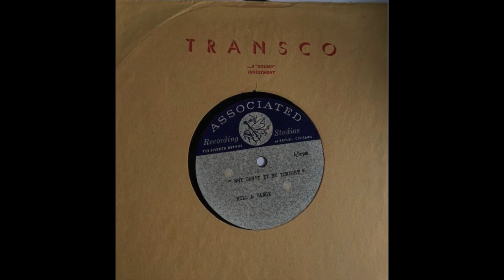Bellmans Yard Soul Club - Newport Shropshire - Friday 1st July 2022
We welcome ”Carl & Maria Willingham” back to
Bellmans Yard Soul Club @
Royal Naval Association Club, Newport
Shropshire TF10 7AJ

The two backing tracks could be played on the night
Gerri Grainger  “Why Can’t It Be Tonight”
Karmello Brooks “ Tell Me Baby”

A future date for your diary is
Friday 5th August with guest “Jason Arnold”